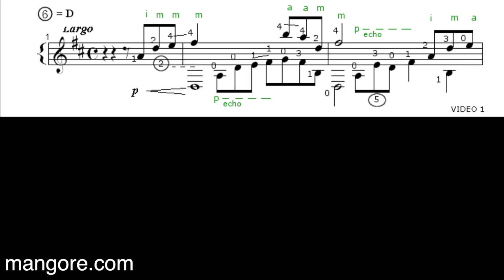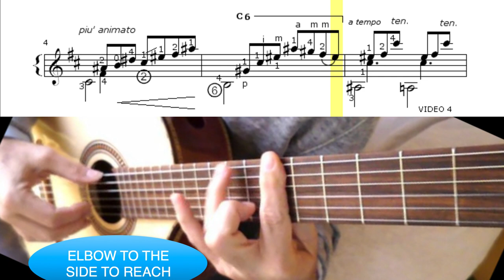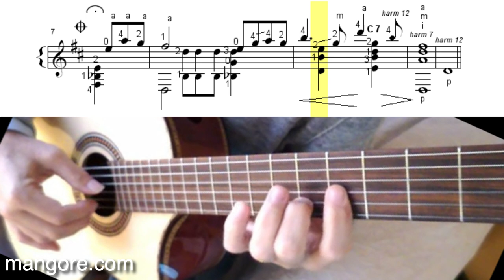Elegia, Federico Moreno Torroba, Guitar Tutorial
Elegia, Federico Moreno Torroba

Federico Moreno Torroba, "Elegia”
Fingering: RENATO BELLUCCI

Federico Moreno TorrobaI find Torroba to be one of Spain's greatest composer. His writing is intelligent and passionately Spanish in character. Torroba introduces contemporary harmonies "in the right measure".Neil Armstrong was setting foot on the moon in 1969. Andrés Segovia was recording Torroba's suite Castles of Spain for Decca. Below is a picture of Elegia, the castle that crowns Torija, a small town in central Spain. This is what the castle looked like when Torroba wrote the piece. You can hear the wind blowing between the ruins in the echoing opening melodies.
Torroba's written notes differ quite substantially from Segovia's 1969 recording.
For example, Segovia changed a G# to G in measures 8 and 24 (Fragment
below). That was a normal practice since most composers were writing for
a new classical instrument and, Andres Segovia was the highest
authority. Moreover,  Segovia had an Internationally established
reputation, while composers like Torroba, Ponce and Vila Lobos were
being put on the map thanks to the Spanish master. It is therefore clear
that they would not mind the changes (In The godfather words, Segovia
"made them an offer they could not refuse"). A complete repetition of
measures 9 through 24 is also omitted.